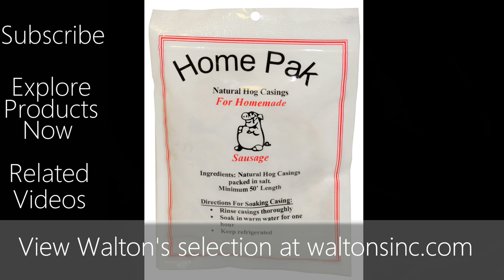Natural Casings 101 at Waltonsinc.com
Walton'sTV presents Natural Casings 101 at Waltonsinc.com.
Natural Casings 101 provides a basic understanding of what natural casings are, how to use natural casings, as well as the pros and cons of natural casings.